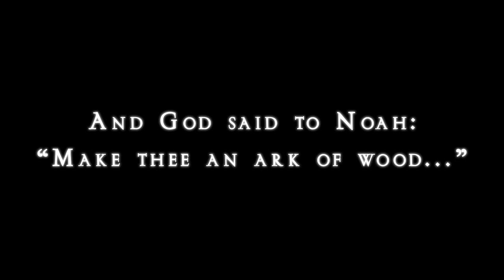Finding Noah: Trailer #1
Watch the trailer for the movie, FINDING NOAH.